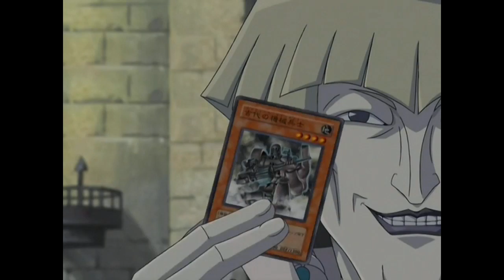YU-GI-OH ! GX FIRST ANTIQUE GEAR SOLDIER SUMMON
ANTIQUE GEAR SOLDIER